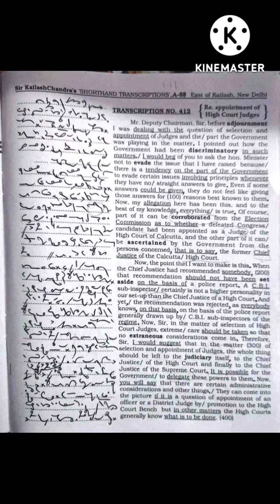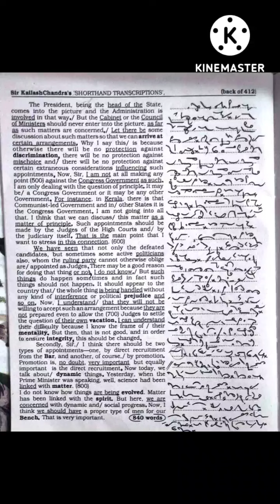#412 | Kailash Chandra @wpm100 ( Shorthand dictation ) volume 19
kailashChandra
ShorthandDictation
ShorthandDictations
Kailashchandra